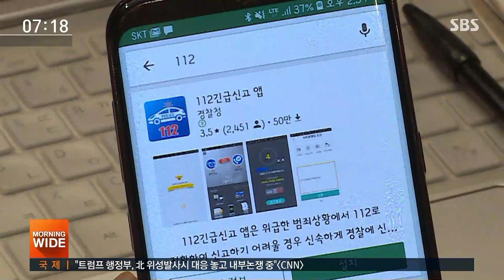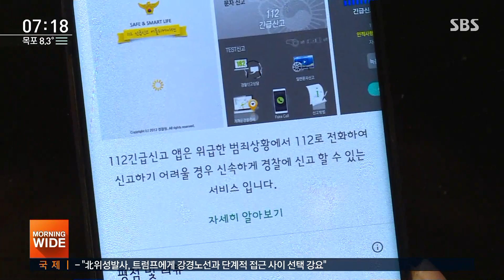긴급상황에 '112 전화' 먹통…삼성 "업데이트 준비 중" / SBS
긴급한 상황이 닥쳐 112를 눌렀는데 전화가 걸리지 않는다면 너무 당황스럽겠죠. 경찰청의 112 긴급신고 앱을 설치한 삼성 스마트폰에서 이런 상황이 나타났습니다.
엄민재 기자가 취재했습니다.